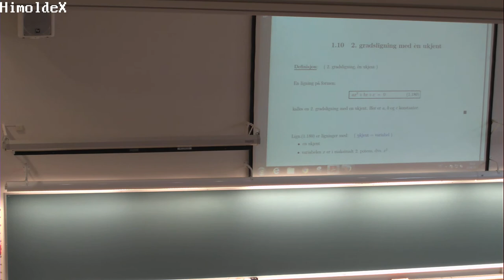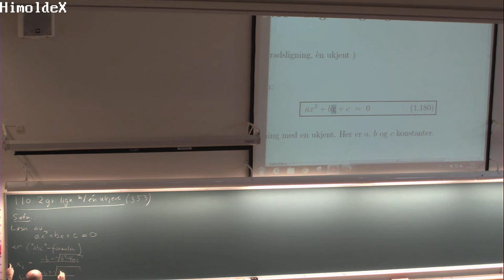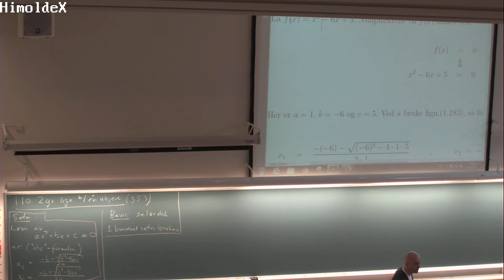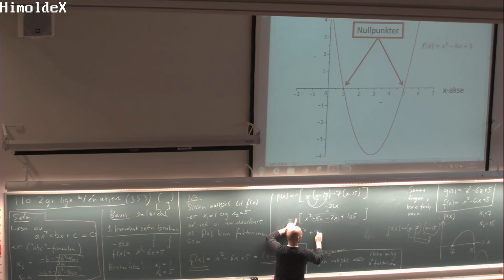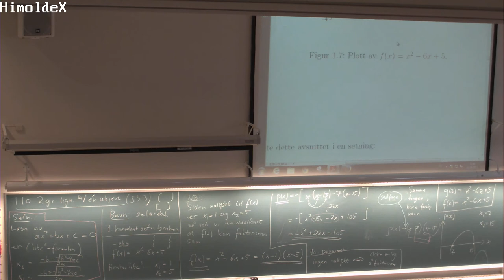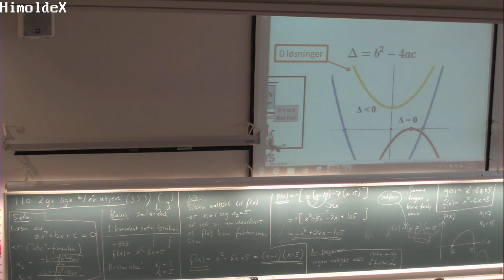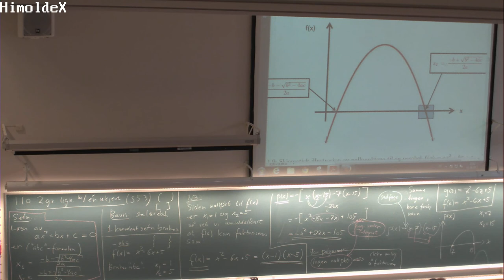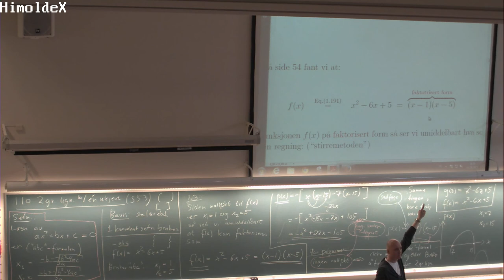110 Forelesning MAT100, (3. sept. 2013)